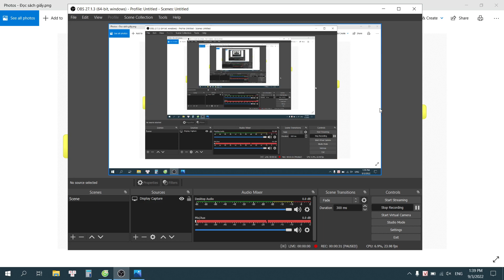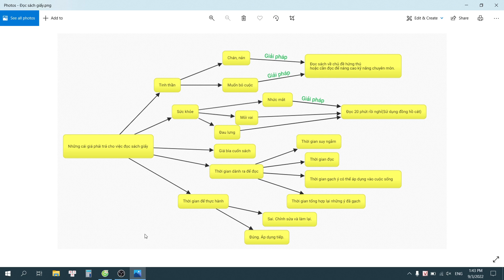Cái giá phải trả cho việc đọc sách giấy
ẤN NÚT LIKE VÀ ĐỂ LẠI BÌNH LUẬN NẾU BẠN THẤY VIDEO THỰC SỰ DỄ HIỂU!

*Kênh Kỹ sư Điện Công Nghiệp:
1/ Chia sẻ kiến thức liên quan, xoay quanh Chuyên ngành Điện Công Nghiệp một cách chân thành. Cho đi mà không nhận lại.
2/ Chia sẻ, hỗ trợ nhiệt tình, hết mình!
3/ Bản chất việc làm Youtube: Giúp đỡ những ai chưa giỏi bằng mình trở nên giỏi hơn! Giúp họ giỏi bằng mình!